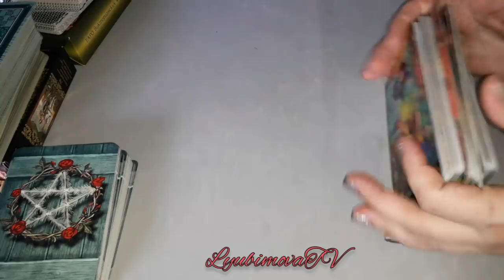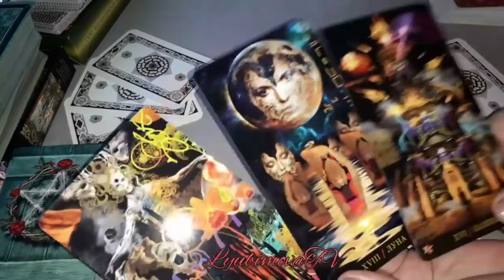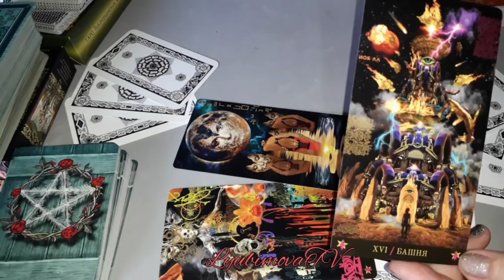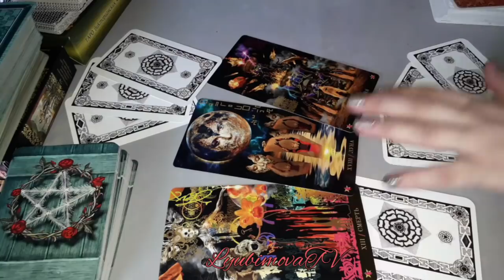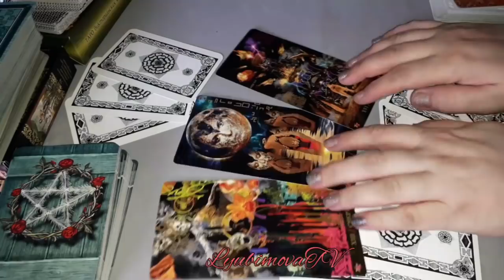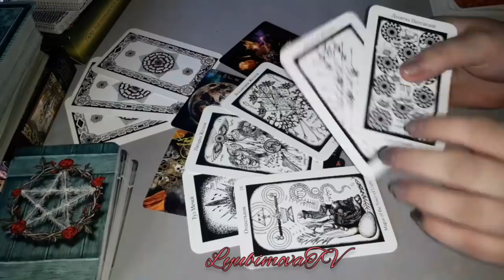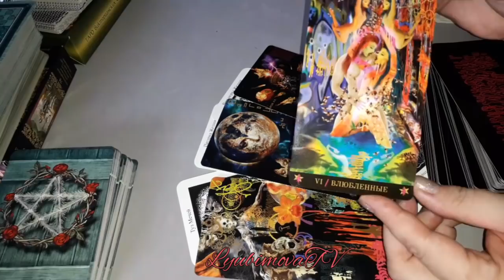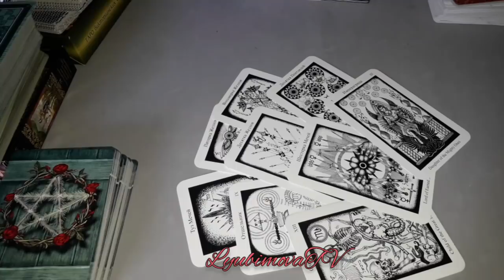ЕГО МЫСЛИ И ЧУВСТВА О ВАС СЕЙЧАС / ТАРО ОНЛАЙН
Я природная Ведьма, веду экстрасенсорные приёмы. Также просматриваю ситуации любой сложности  на Таро и по Фото. Пишите в WhatsApp соблюдая принципы воспитания и вежливого общения c 09 утра и не позже 22 ч по Московскому времени.